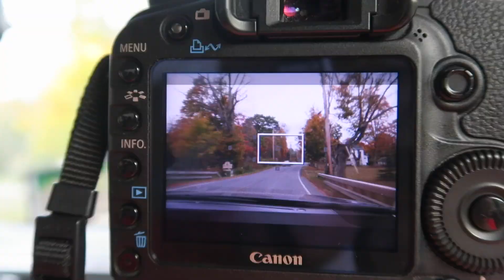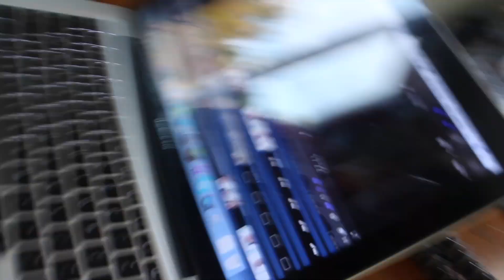I RISKED MY LIFE TO TAKE THIS PHOTO!!!